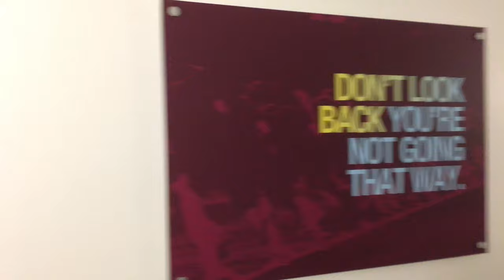At Burnley FC’s training centre